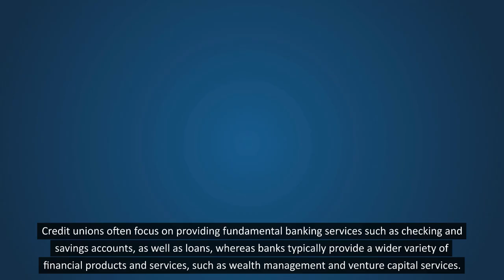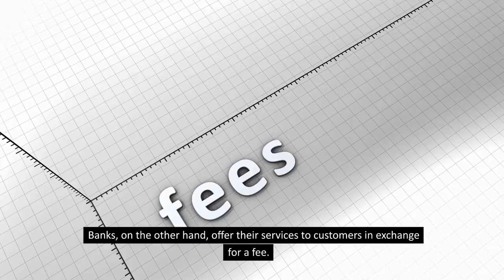Differences Between Credit Unions and Banks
The primary distinction between a bank and a credit union is that banks are organizations that generate a profit and are controlled by their shareholders, whereas credit unions are organizations that do not generate a profit and are controlled by their members.

Credit unions often focus on providing fundamental banking services such as checking and savings accounts, as well as loans, whereas banks typically provide a wider variety of financial products and services, such as wealth management and venture capital services.

Credit unions typically offer higher interest rates on deposits and lower interest rates on loans compared to banks, which give their services to consumers in exchange for a charge.

Banks, on the other hand, offer their services to customers in exchange for a fee.

In addition, credit unions tend to place a greater emphasis on serving the financial needs of their respective communities, whereas the primary objective of banks is to increase their profits.